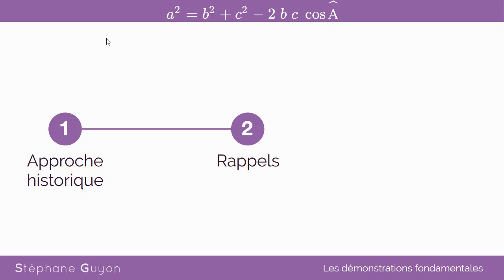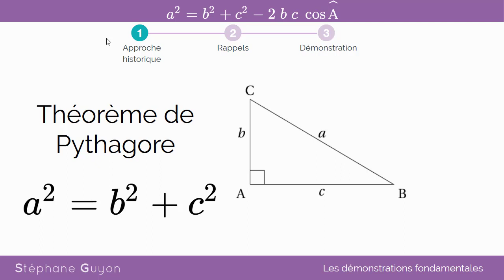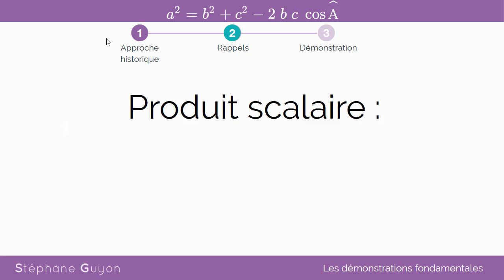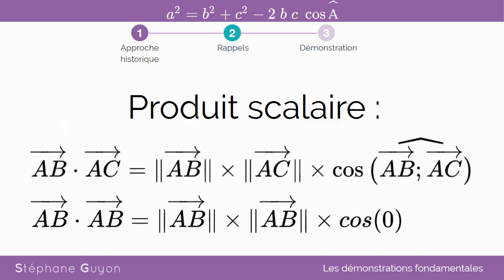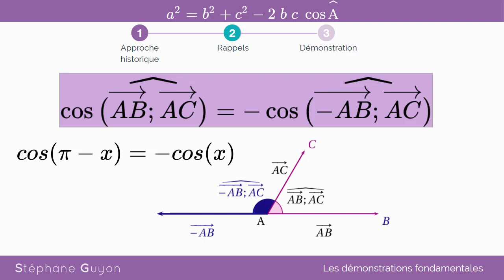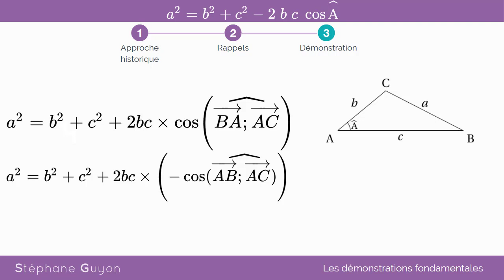demonstration théorème Al Kashi